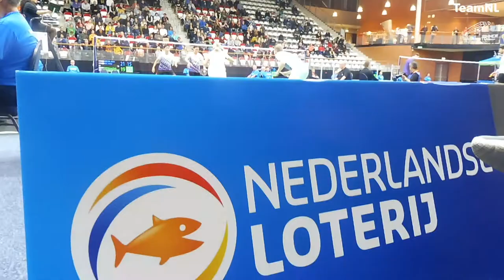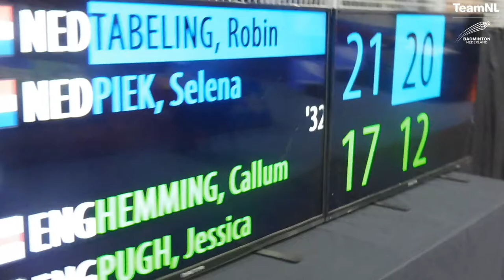TeamNL-spelers Robin en Selena op de Yonex Dutch Open 2022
Robin Tabeling en Selena Piek pakten op Yonex Dutch Open 2022 in Topsportcentrum Almere de titel in het gemengddubbel! Gayle Mahulette volgde onze twee TeamNL-badmintonners tijdens het slotweekend!